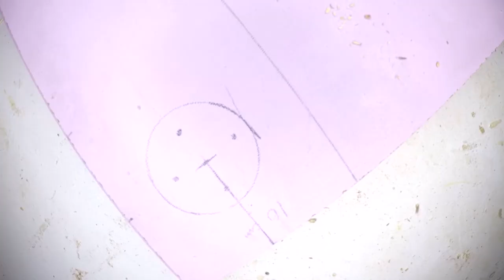DIY Cat house (cheap, simple and very sturdy)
How to build this DIY easy and good looking cat house with scratching posts THAT LASTS. Also referred to as kitty condo, cat stand, catbox, cat play house or cat tower which is an artificial structure for a cat to play, exercise, relax and sleep on. ... This design is meant to offer cats a sense of security, by creating interactive areas that are only used by them and significantly help deter cats from scratching on other furniture.

Sturdy heavy duty and simple design all home made from wood, pvc pipes and ropes, exteriors and interiors insulated with carpet. Way cheaper than buying.

How to make a heated cat house, DIY trend of making big renovations to cat condo